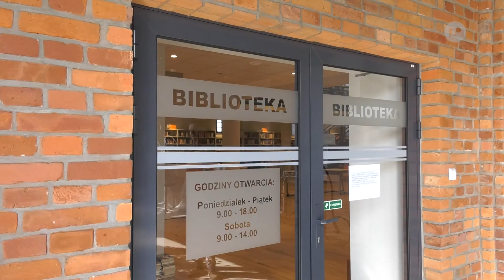Lokalna.TV: MBP wprowadziła książkową abolicję